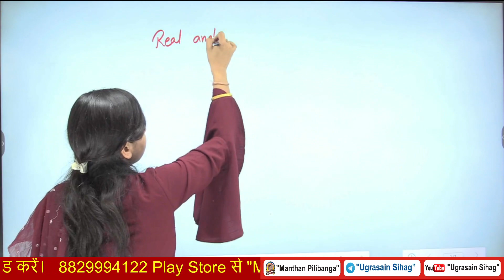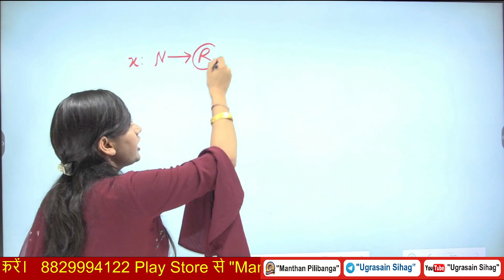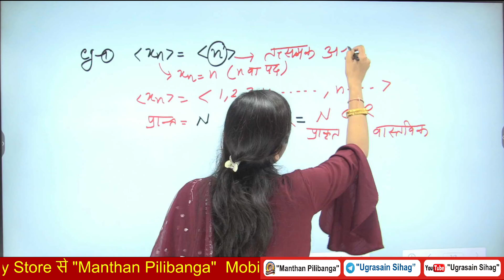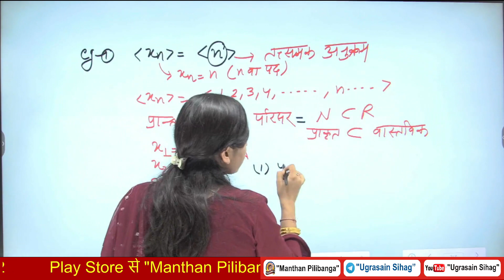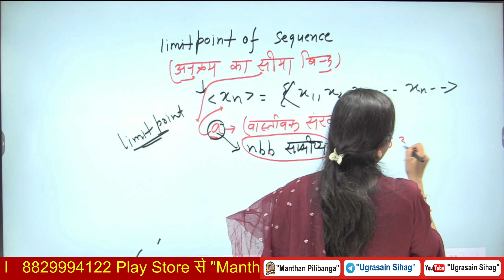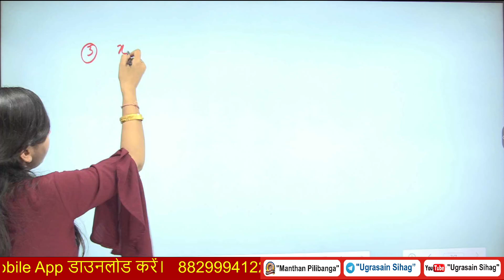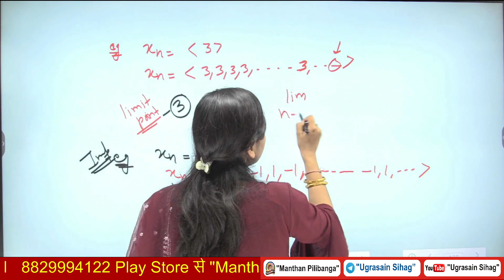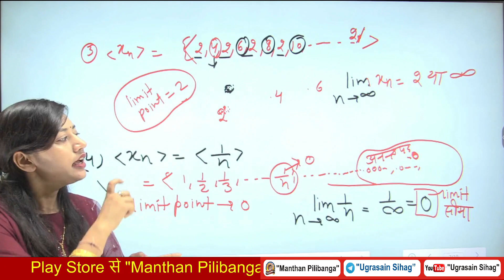School Lercturer MATHEMATICS 2nd Grade | 1st and 2nd Grade Mathematcs | Real Sequence By Isha Gupta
सभी प्रतियोगी परीक्षाओं के लिए नीचे दिया गया टेलीग्राम चैनल ज्वाइन करें. 👇👇
Ugrasain Sihag, Assistant Professor

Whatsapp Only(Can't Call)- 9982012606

*असिस्टेंट प्रोफेसर -2020 की तैयारी के लिए महत्वपूर्ण लिंक*

*राजस्थान का नामकरण*

*राजस्थान का एकीकरण(सम्पूर्ण)

*राजपूतों की उत्पत्ति के सिद्धांत*

*इतिहास कैसे पढ़े व क्या पढ़े?*